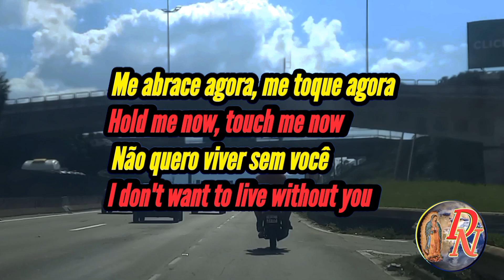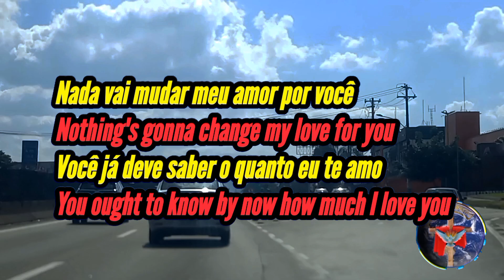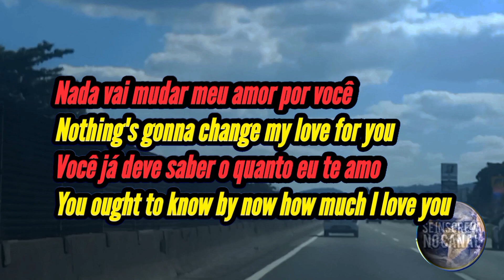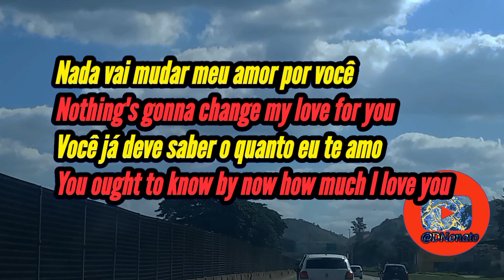Nothing's Gonna Change My Love For You / Nada vai mudar meu amor por você; Dúplex Caption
George Benson
Composição: Jon Sembello /
 Michael Masser / Gerry Goffin
Ano 1985

Lançada  por George Benson, Em de 1985, chegou  ao Brasil  na voz  do artista havaiano Glenn  Medeiros  na época com 16 anos e  foi trilha sonora internacional  da novela  Mandala, novela  das 20 horas da TV Globo,  se  conta que essa  versão  da canção alcançou  o número 1 em 7 países, incluindo Canadá, Espanha, França, Irlanda, Reino Unido, entre outros. Nos Estados Unidos, a canção também se tornou um sucesso, atingindo a posição 12⁰ na Billboard Hot 100, que fez que o artista lançasse uma versão  em Espanhol.
No Brasil  a canção  voltou  às paradas  de sucesso  em 2001 com o trio SNZ filhas da Baby do Brasil  ( aquela do apocalipse  em 10 anos)  essa versão  foi tema da novela das 19 horas  da TV Globo  um Anjo Caiu do Céu, a canção  contou a com a participação  do   cantor teen estadunidense Richard Lugo.
Sendo um grande  hit  conseguindo o primeiro  lugar  nas parada, ganhando  uma versão em português.
A canção  ganhou ainda  versões  em  ritmo de  sertanejo, forró  etc com  vários  artistas  gravando.
A canção  também  é  usada em  celebração de casamento   como uma declaração  de amor.

 George Benson

Se eu tivesse que viver minha vida sem você perto de mim
Os dias seriam todos vazios
The days would all be empty
As noites pareceriam tão longas
The nights would seem so long
Com você, vejo a eternidade, oh, tão nitidamente
With you, I see forever, oh, so clearly
Posso ter estado apaixonado antes
I might have been in love before
Mas nunca pareceu tão forte

Nossos sonhos são jovens e nós dois sabemos que
Eles nos levarão onde quisermos ir
They'll take us where we want to go
Me abrace agora, me toque agora
Hold me now, touch me now
Não quero viver sem você

Nada vai mudar meu amor por você
Você já deve saber o quanto eu te amo
De uma coisa você pode ter certeza
One thing you can be sure of
Nunca pedirei mais do que o seu amor

O mundo pode mudar minha vida inteira, mas
The world may change my whole life through, but

Se a estrada adiante não for tão fácil
If the road ahead is not so easy
Nosso amor nos conduzirá
Our love will lead the way for us
Como uma estrela-guia
Eu estarei lá por você, se precisar de mim
Você não precisa mudar nada
Eu te amo exatamente do jeito que você é

Então venha comigo e compartilhe da paisagem
So come with me and share the view
Eu te ajudarei a ver a eternidade também
I'll help you see forever too

Uau, uau
Whoa, whoa